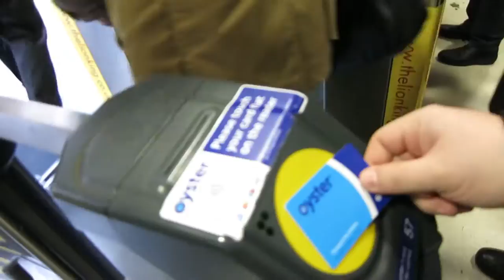TRIP TO LONDON AND WINTER WONDERLAND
It's the end of the year, which means a trip to Winter Wonderland in London! My friend and I visited other places along the way, come with us for the ride!

♥ Thanks! ♥

If you’d like follow me then you can do so by following these links:

Stuff I use to make my videos:

► Canon 5D Mk II Body
► Canon EF 17-40mm f/4 L USM Lens
► RODE VideoMic